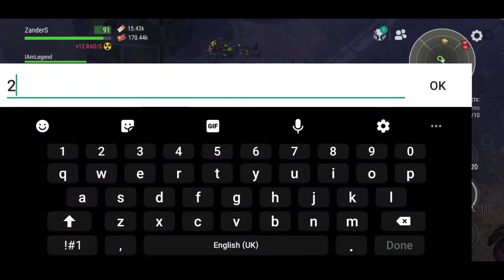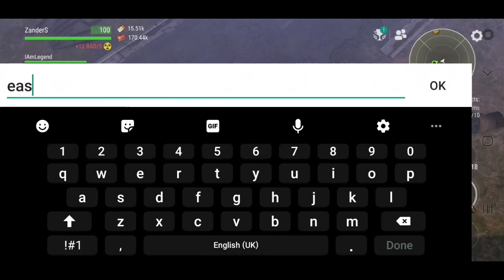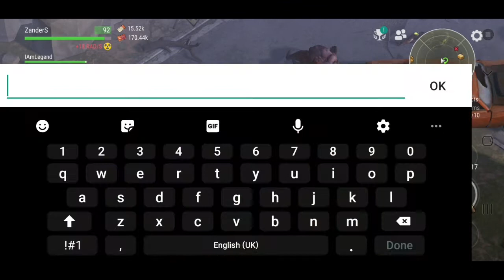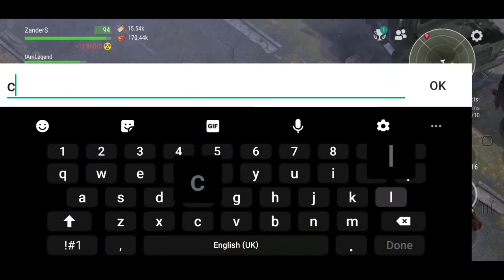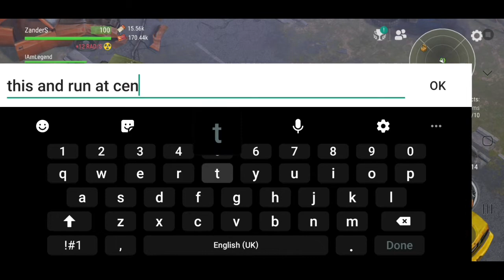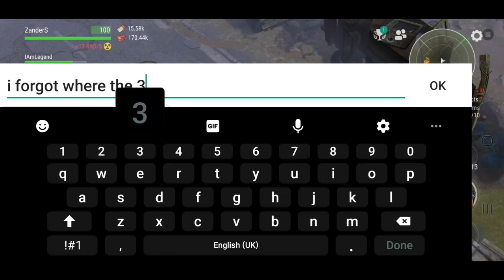last day on earth crossroad duo (shutgun/shotgun) 100% perfect run 5 box open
●《LEGENDS》● clan duo perfect run (crossroad)